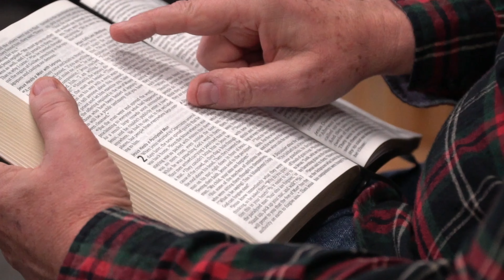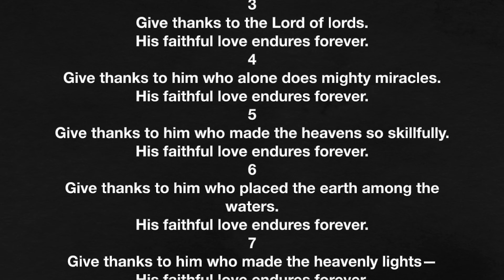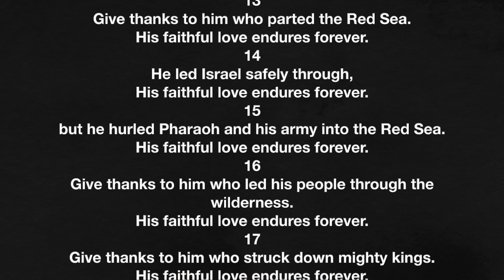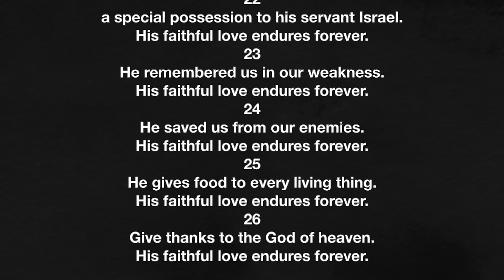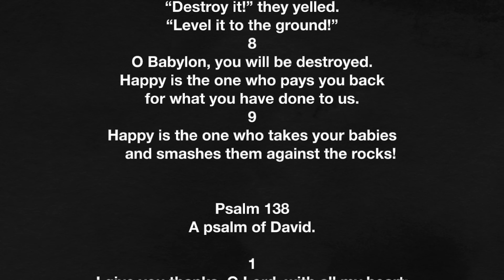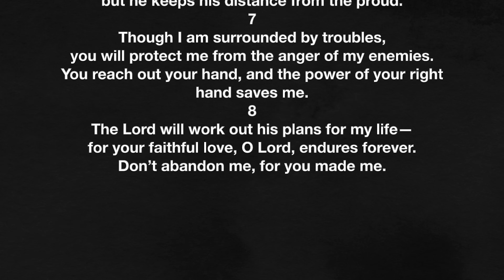Psalms 136-138 – The imprecatory psalms - November 12, 2023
What is an imprecatory psalm and why are they in the Bible? Let’s find out together as we read Psalms 136-138.